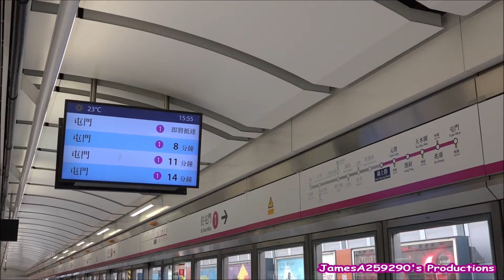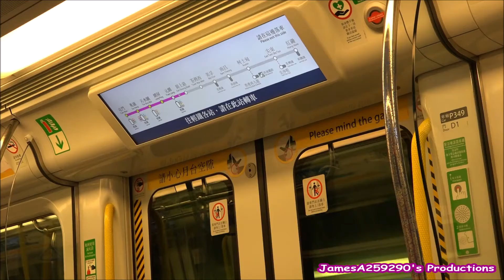【風光已改】港鐵 WRL IKK-Train (D349/D350) 行車影片 (錦上路起載至元朗)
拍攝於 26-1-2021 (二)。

咁多年嚟都無影過呢條線嘅下繁加班車出廠起載，所以趁今日下晝去元朗之前就順便嚟影返一次，搭一個站都可以包卡，真係幾舒服架。Btw 如果細心留意嘅話，唔難發現月台幕門上面嘅標示已經更換成臨時標示，用以遮蓋下層於屯馬綫全線通車後所顯示嘅新版本標示，而上方角位亦貼咗唔少膠紙，以防止呢啲膏藥甩落嚟的。換得新標示，即係代表屯馬綫全線通車指日可待，大家期待呢日嘅來臨嗎